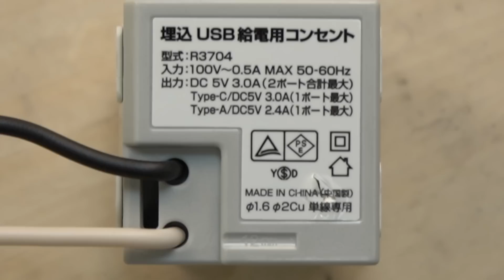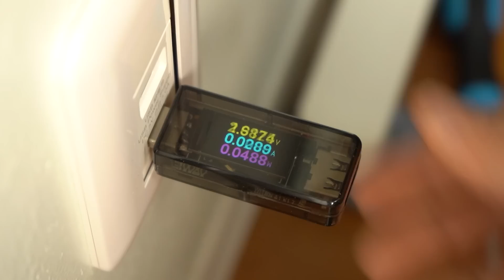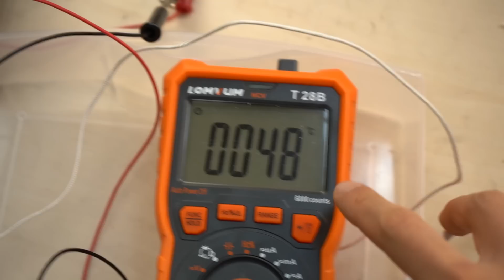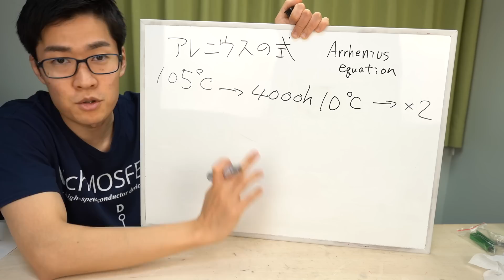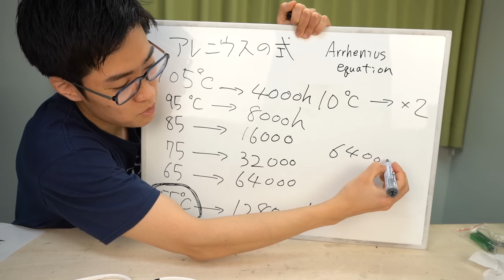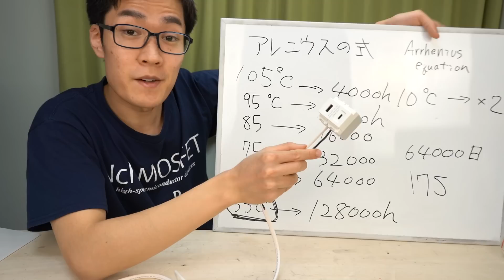壁に埋め込むUSB充電用コンセントがスゴい！！ (けど私は使いません)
壁に埋め込むタイプのUSB充電用コンセントを使ってみました。
寿命は多分10~20年程度だと思います。

使用した埋込USBコンセント